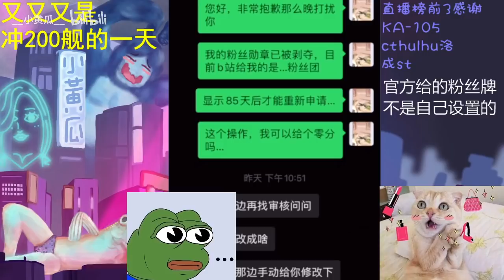ASMR【直播回放】大爱直升机 | 我是第一吗 ?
ASMR, Gherkin, 生活, 其他, 小黄瓜, 催眠, 助眠, 哄睡, 掏耳, 高音质, 舒服, 自制, 安面向